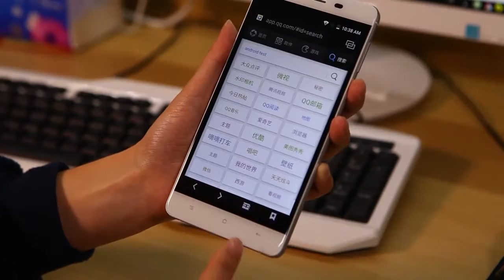New New New !! Oukitel K6000pro hands on video